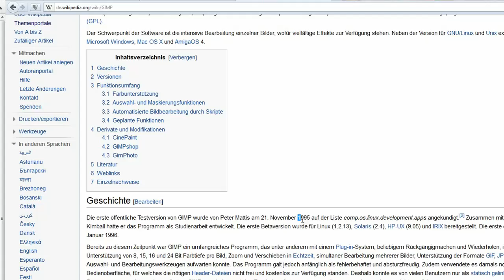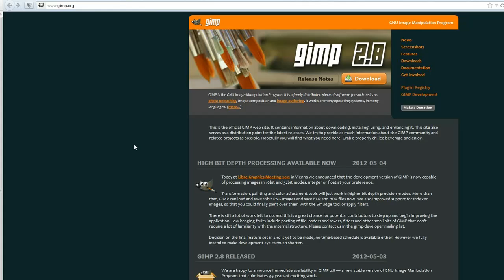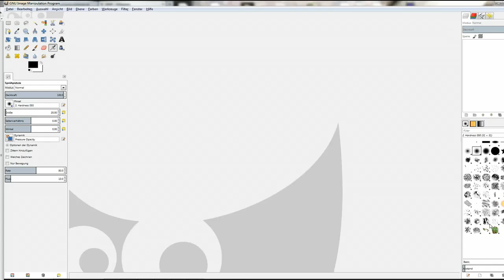0. Vorstellung und Download von Gimp 2.8 / der Ein - Fenster - Modus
Ich möchte dir mit diesem Video Gimp kurz vorstellen. Im besonderen geht es um den Download, den Ein - Fenster - Modus und einen kurzen Überblick über die Benutzeroberfläche.